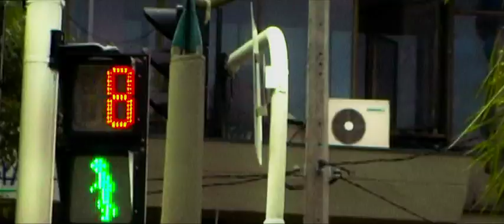Documental Desamores Dos Amores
Hace más de 25 años María y José permitieron que la música transformara sus vidas, que se adueñara de sus corazones y fuera el lenguaje para hablar de amores, miedos, odios y desengaños. Hallaron una razón para estar juntos y permanecer firmes día tras día en la indiferencia de la calle, allí en el más grande de los escenarios, donde la música es su aire, su aliento.

Hoy, permanecen juntos y por sólo un par de monedas, alimentan la nostalgia y el amor de quienes día a día recuerdan, silban y tararean una vieja canción.

DIRECCIÓN: Esteban Correa  y Lina Lopera
PRODUCCIÓN: Lina Lopera
DIRECCIÓN DE FOTOGRAFÍA: Christian Madman
DIRECCIÓN DE ARTE: Esteban Correa
SONIDO Y PRODUCCIÓN DE CAMPO: Gabriel Revelo
APOYO INVESTIGACIÓN: Claudia Osorio y Estefanía Vélez
EDICIÓN: Lina Lopera  y Christian Madman
AÑO: 2010
Medellín, Colombia.